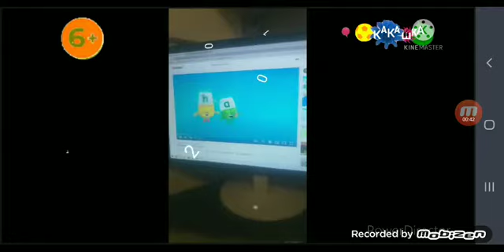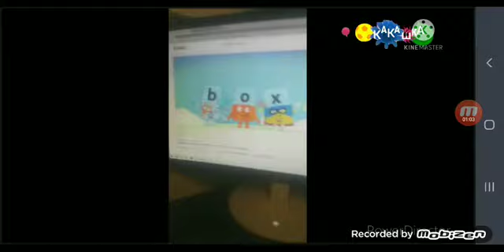Завставка канала какашка 5.03.2022